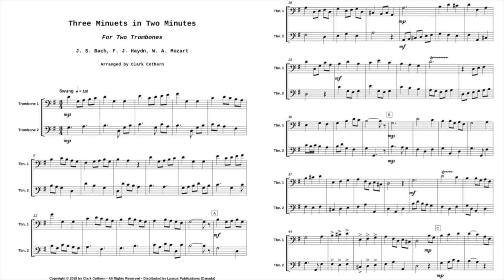Three Minuets in Two Minutes - Trombone Duet - Musicforbrass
Here's a duet that can work for a student recital or as a duet with your instructor. Provided in two keys: you can choose between G or F Major depending on ability and range.